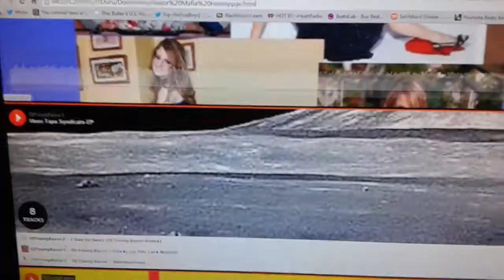The Razor Mafia Website